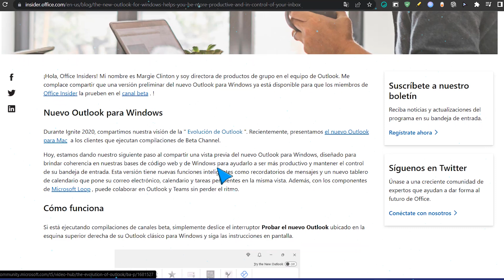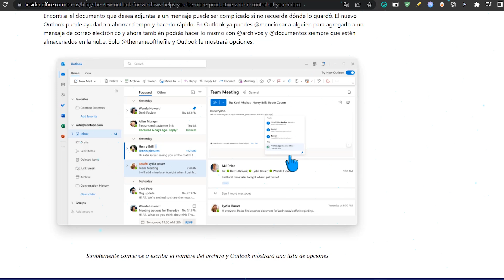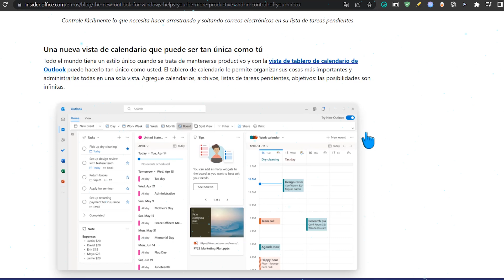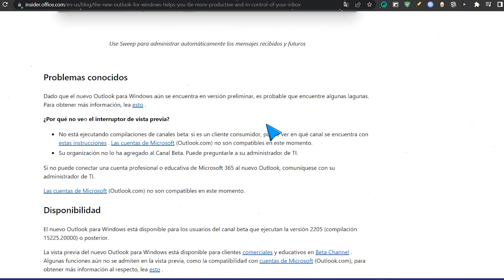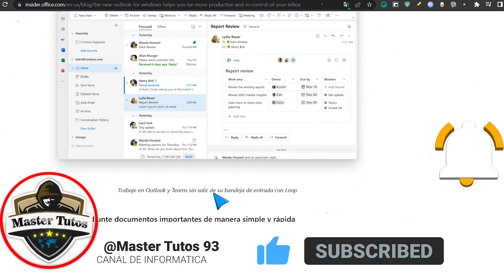LIBERAN⚡ NUEVO OUTLOOK para INSIDERS / Nuevo DISEÑO y NOVEDADES!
⭐El nuevo diseño, denominado 'One Outlook', comparte similitudes con la versión web de Outlook y finalmente ya esta disponible para el programa insider.